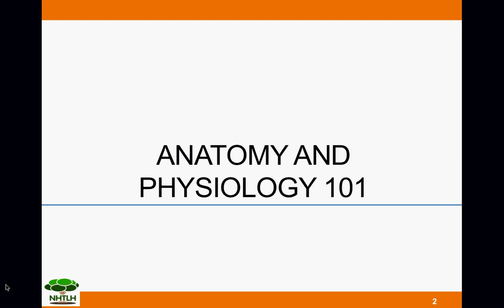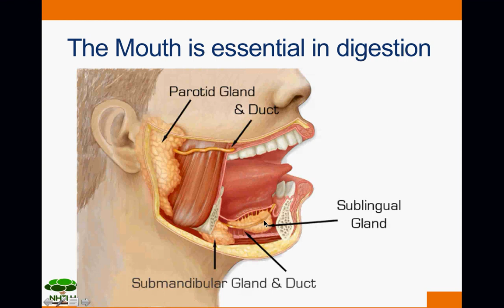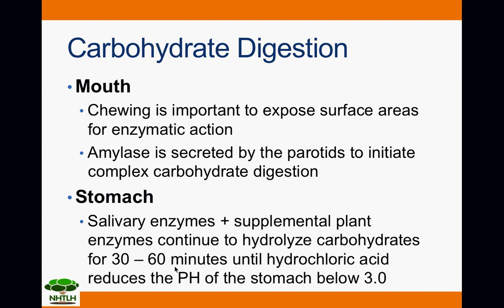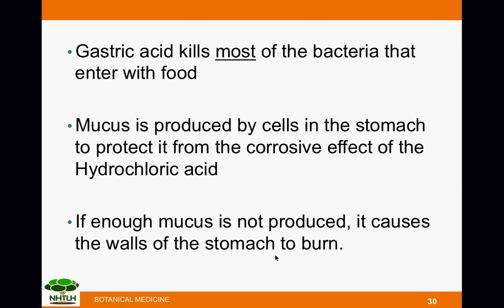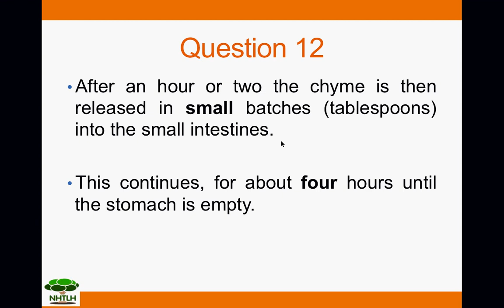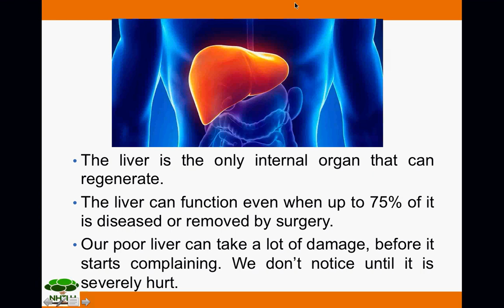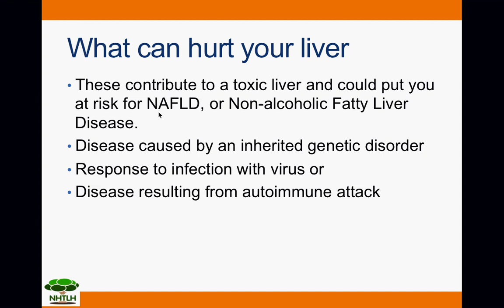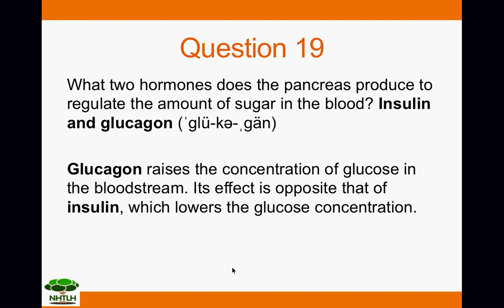Anatomy and Physiology Pt 1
Our bodies are wonderfully made, yet, do we take the time to study how it functions?  In this lecture we discuss the physiology of digestion and how to get the most from our foods.